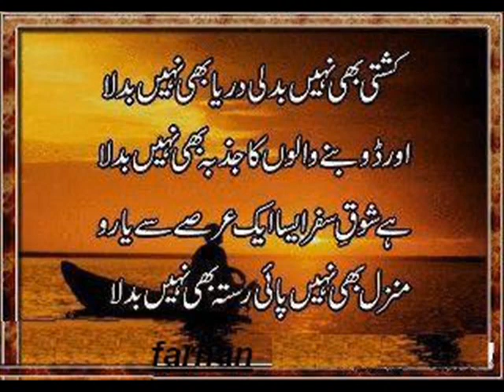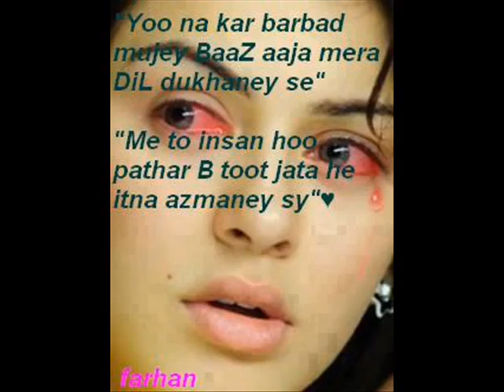nice picture farhan ullah sharif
i love my friendz